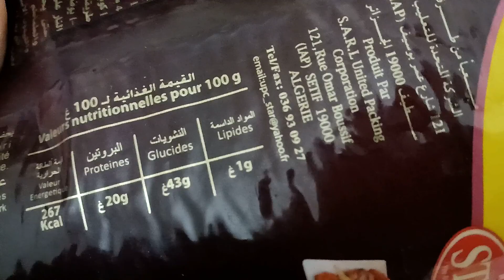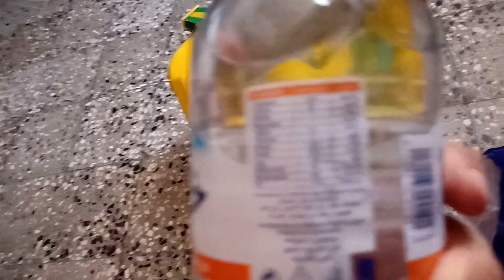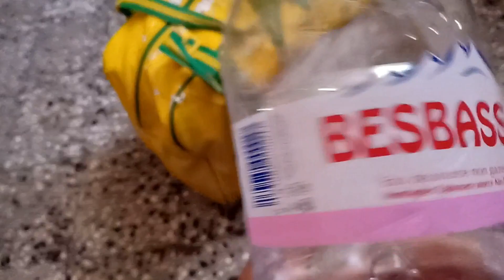DERNIERS JOURS DE PRÉPARATION NATURELLE POUR UNE COMPÉTITION MEN'S PHYSIQUE | PEAK WEEK | PARTIE 01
les deux derniers semaines sont un peu spécial, soit coté entrainement ou nutrition
dans cette série de vlogs je vous explique comment on fait une décharge et recharge glucidique.
comment on manipule la balance sodium/potassium?
quand on bois de l'eau et quand l’arrête?
comment on vide notre stock de glycogène dans les muscles?
comment on fait notre cardio et quand !
comment on pèse et choisir nos aliments!!

laissez moi vos commentaires en bas et dites moi qu'es ce que vous pensez

n'oubliez pas de me suivre sur mon compte instagram ou je suis tres actif:
nadjib_fitness